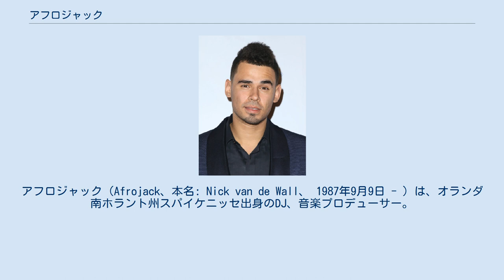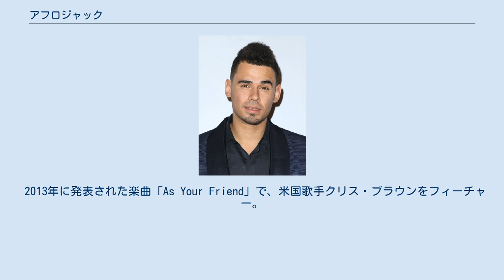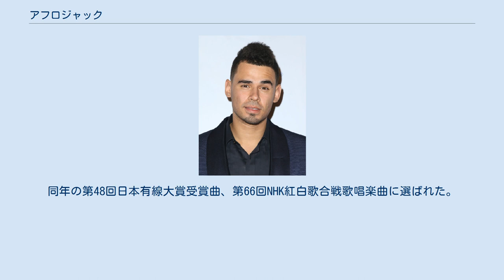アフロジャック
アフロジャック（Afrojack、本名: Nick van de Wall、 1987年9月9日 - ）は、オランダ南ホラント州スパイケニッセ出身のDJ、音楽プロデューサー。
LDH EUROPE B.V. CEO。
 オランダの港湾都市ロッテルダムの郊外にある南ホラント州スパイケニッセで生まれ育った彼は5歳の時からピアノを弾き始め、早期からさまざまな音楽に触れる。
11歳の頃、Fruity Loopsに出会い、自らの才幹と情熱を音楽創作に注ぎこみ、没頭。
学業を終えた彼は本格的に音楽的キャリアを追求することを決意する。
はじめ生計を立てるためパートタイムでバーやレストランにて、そしてまた、16歳の頃、ロッテルダムにあるクラブ「ラス・パルマス」で働く。
 2006年、ギリシャのクレタ島に移り、様々なクラブで約5か月もの時を過ごす。
 2007年に自らのレーベル「Wall Recordings」を設立。
 2010年、オランダのシンガー・ソングライター、エヴァ・シモンズをフィーチャーした楽曲「Take Over Control」で世に頭角を現し、多くの諸国のチャートに現出する。
7月にデヴィッド・ゲッタと共作したシングル「Louder than Words」を、翌2011年8月「Lunar」をにそれぞれリリースする。
同年に発売された米国ラッパー、ピットブルの全米チャート第1位のシングル「Give Me Everything」をプロデュースかつニーヨ、並びにネイヤーとともにフィーチャリングした。
また、米国歌手ビヨンセのシングル「ラン・ザ・ワールド (ガールス)」をNick van de Wall名義で手がける。
 2013年に発表された楽曲「As Your Friend」で、米国歌手クリス・ブラウンをフィーチャー。
 英国の『DJ Magazine』による世界のトップ100DJsのリストで、2010年に19位、2011年は7位、2012年と2013年には2年連続で9位に選出された。
 2015年には三代目J Soul Brothers from EXILE TRIBEのシングル「Summer Madness」を提供。
同年の第48回日本有線大賞受賞曲、第66回NHK紅白歌合戦歌唱楽曲に選ばれた。
 2016年、LDHとマネージメント契約をしたことを発表。